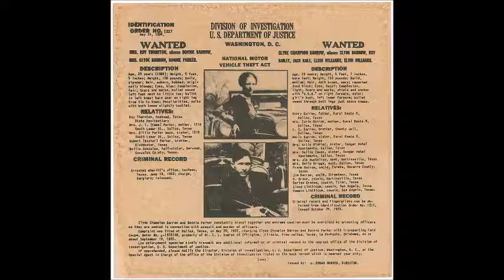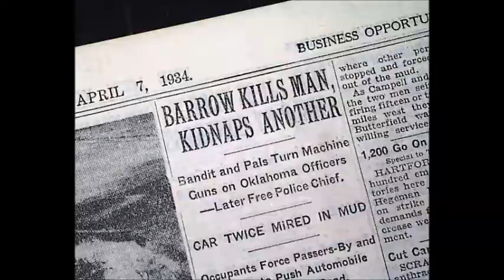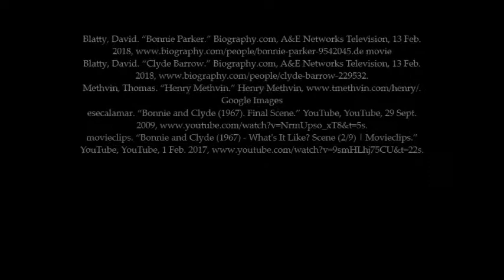bonnie clyde movie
Edited Sources
-Moss, Debborah. “Bonnie & Clyde's Historic Joplin Hideout.” Bonnie & Clyde Festival,
-Lobo Loco. “Speedy Delta.” Freemusicarchive.org,